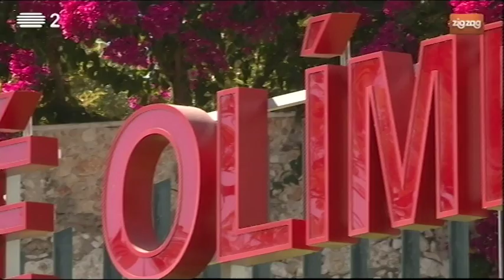José Luís Costa é embaixador do Movimento Gentil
Todos os dias temos o poder de fazer alguém sentir-se bem. É tão fácil, grátis, contagia todos, faz bem à saúde e aumenta a nossa felicidade e a dos outros. O velejador José Luís Costa já faz parte do Movimento Gentil! E tu?